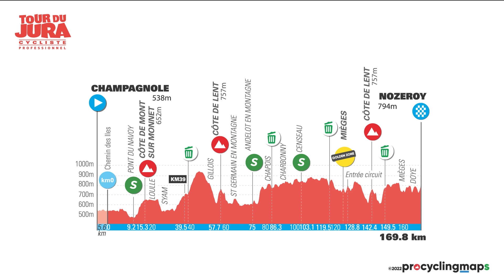Tour du Jura 2022 | Parcours officiel